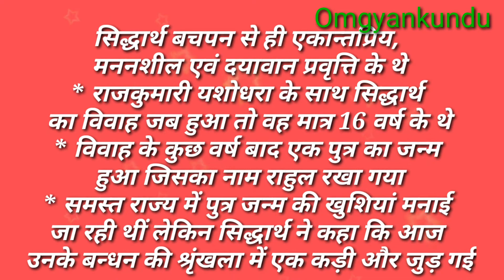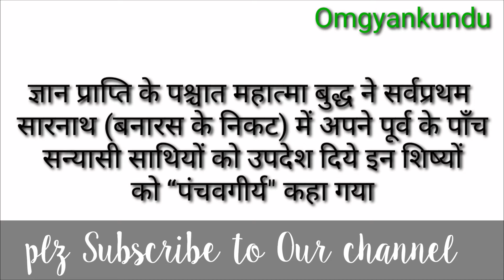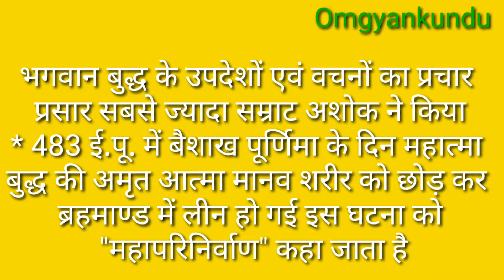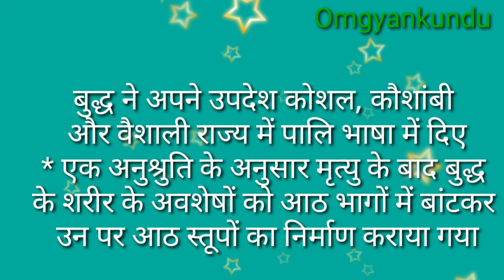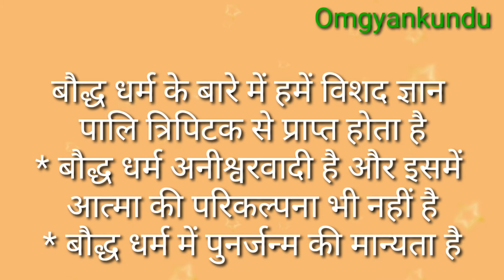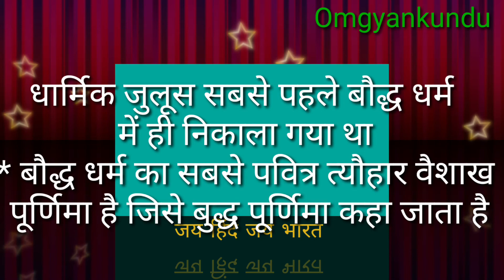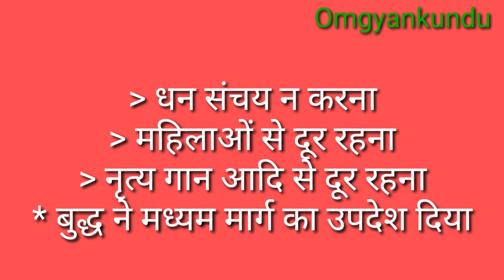12वी क्लास इतिहास पाठ 4 बौद्व धर्म,महात्मा बुद्ध का जीवन परिचय,गौतम बुद्ध के सिद्धांत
महात्मा बुद्ध की जीवनी इन हिंदी,
महात्मा बुद्ध के उपदेश,
महात्मा बुद्ध की कहानियाँ,
महात्मा बुद्ध का जीवन परिचय,
गौतम बुद्ध तस्वीरें,
गौतम बुद्ध की पत्नी का नाम,
महात्मा बुद्ध का जन्म कहां हुआ था,
गौतम बुद्ध के पुत्र का नाम,
महात्मा बुद्ध की शिक्षा,
गौतम बुद्ध के गुरु का नाम,
गौतम बुद्ध की माता का नाम,
गौतम बुद्ध की मृत्यु,
गौतम बुद्ध का वास्तविक नाम क्या था,
गौतम बुद्ध का जन्म कब हुआ था,
गौतम बुद्ध के सिद्धांत,
गौतम बुद्ध के 10 अनमोल विचार जानिए,
बुद्ध शायरी,
बुद्ध की बातें,
बुद्ध वचन,
गौतम बुद्ध के विचार मराठी,
Thanks OGK Team
Attention Please-
 प्यारे दोस्तों नमस्कार, आशा करता हूं कि आप सब ठीक होगें। आप सभी को सूचित किया जाता है कि omgyankundu की सभी वीडियो के लिए आंकड़े या सूचना तैयार करने में सावधानी बरती गई है। फिर भी आप को कोई गलत लगती हैं और आप को उस टॉपिक के बारे मै सही जानकारी पता है तो आप हमें अवगत कराएं ताकि हम उस को ठीक कर सके । धन्यवाद